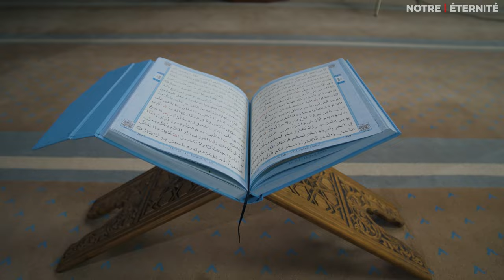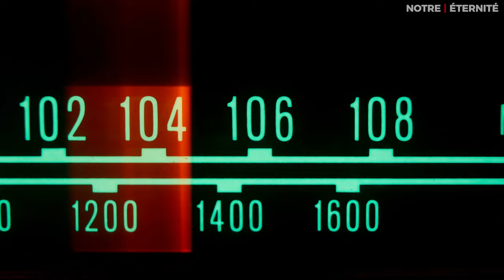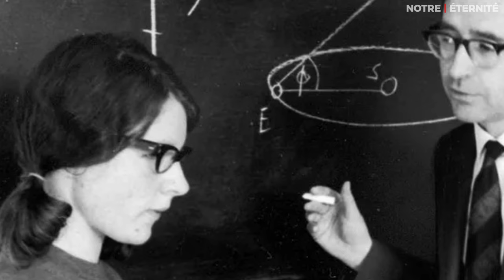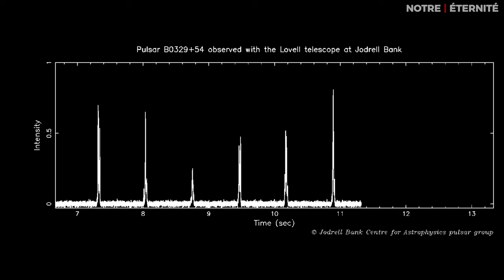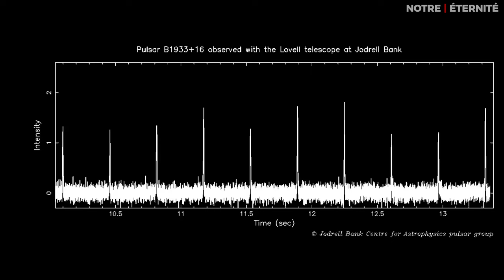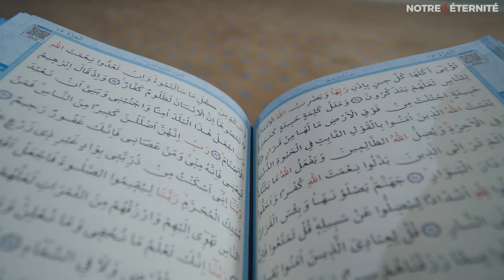LE MYSTÈRE INCROYABLE DE L'ÉTOILE TÂRİK DANS LE CORAN - LE MIRACLE DU CORAN VIEUX DE 1400 ANS...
🌌 La Découverte du Tarık 🌟 : Une Connexion Inattendue entre la Science 🔬 et le Coran 📖**

Dans cette vidéo captivante, plongez dans l'une des découvertes scientifiques les plus étonnantes du 20ème siècle ! 🚀 En 1967, un radiotélescope capte des signaux mystérieux venant d'une étoile lointaine 🌠. Ce que les scientifiques pensaient être des signes d'une civilisation extraterrestre 👽 s'est révélé être quelque chose d'encore plus fascinant : les étoiles à neutrons, ou pulsars. 💫

Mais ce qui est encore plus incroyable, c'est que cette étoile, connue sous le nom de "Tarık", est mentionnée dans le Coran 📜 il y a plus de 1400 ans ! Comment est-ce possible ? 🤯

Rejoignez-nous pour découvrir cette connexion surprenante entre la science moderne et les révélations divines d'Allah الله سبحانه وتعالى 🙏.

🌍 **Explorez les mystères du cosmos et les merveilles d'Allah** 🌟
👍 **Likez si vous avez aimé, et partagez cette découverte avec vos amis !** ✨